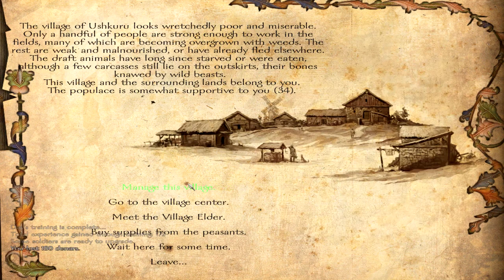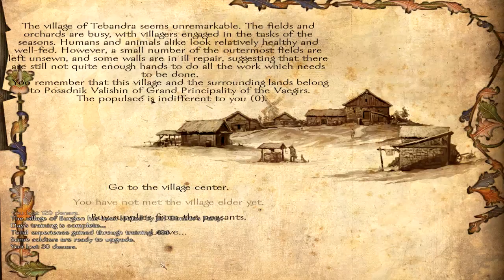Mount and Blade: Warband Floris Evolved Ep 15 Hubris